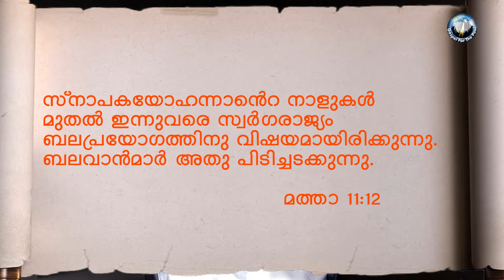visvasavazhikal 47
സ്നാപകയോഹന്നാൻെറ നാളുകൾ
മുതൽ ഇന്നുവരെ സ്വർഗരാജ്യം
ബലപ്രയോഗത്തിനു വിഷയമായിരിക്കുന്നു.
ബലവാൻമാർ അതു പിടിച്ചടക്കുന്നു.

                                 മത്താ 11:12